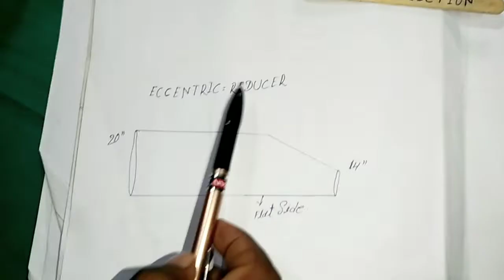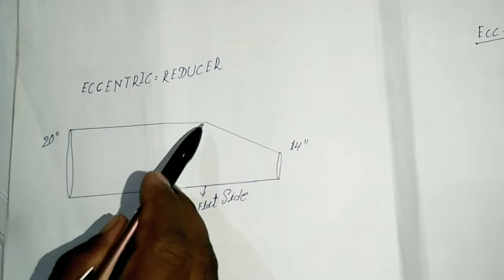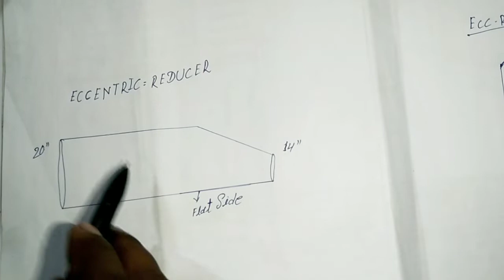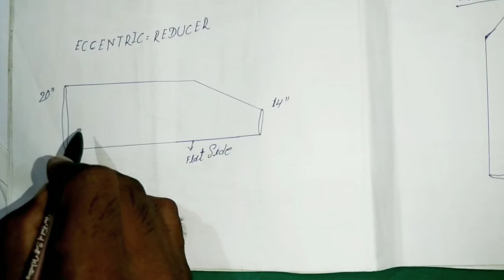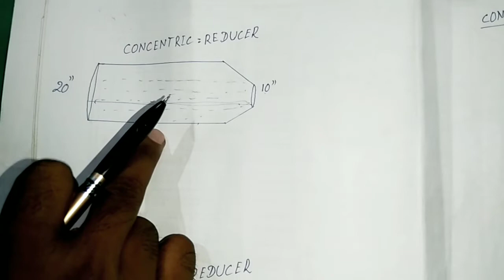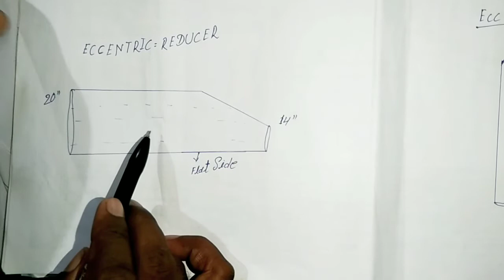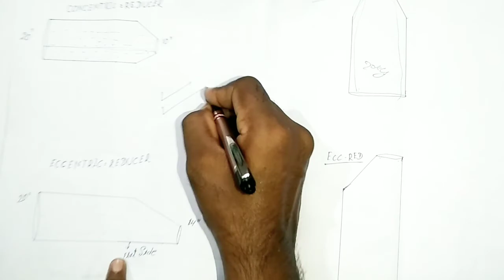कॉन्सन्ट्रिक और इसेंट्रिक रिड्यूशर कैसे देखें!! concentric or incentric graduation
reducer kitne parkar ke  hote hai
concentric reducer kaise dekhe @oficialmanowalter @manoramanews @DharMann
radio sir kaise dekhen